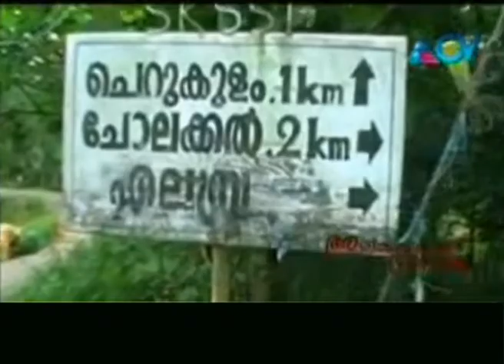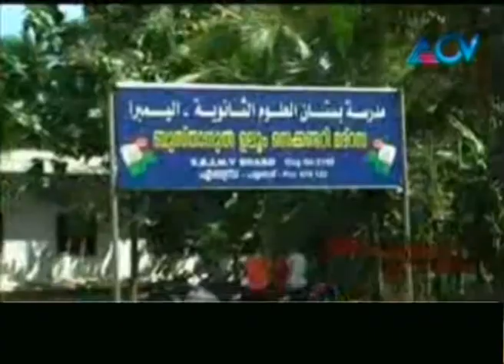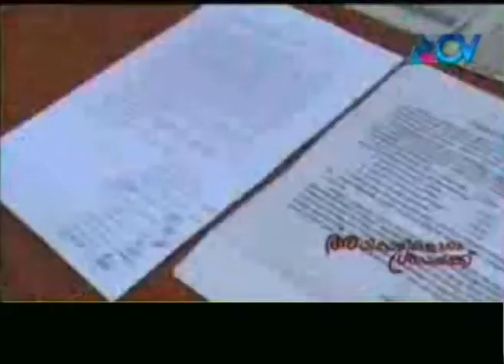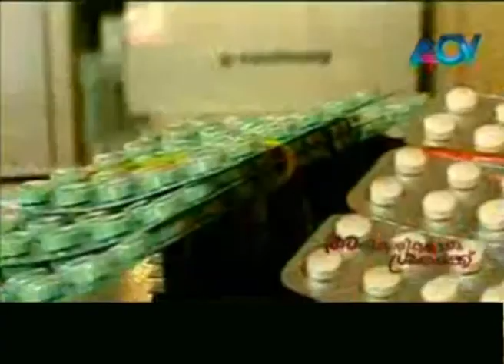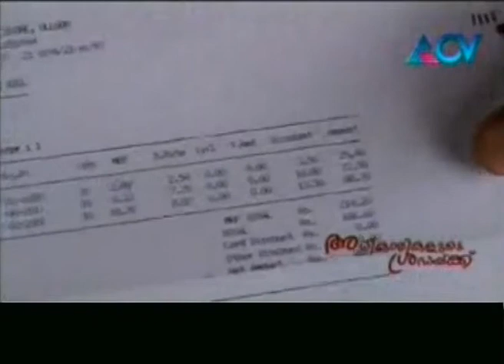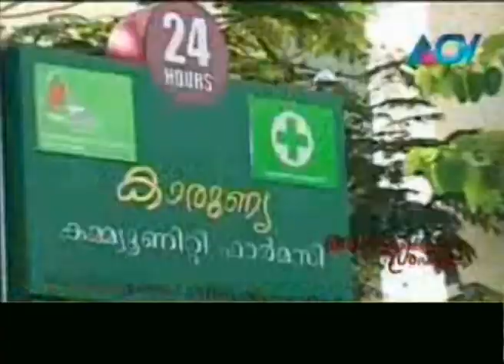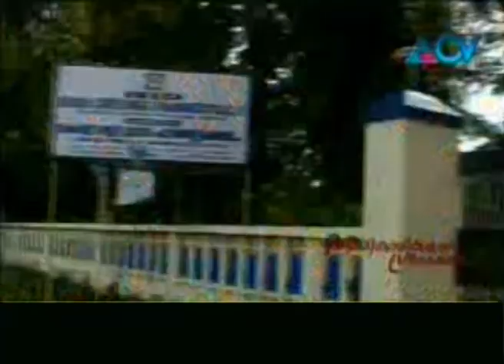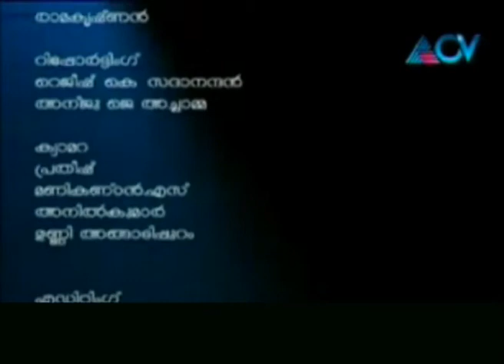Adhiakarikalude sradhakk 23rd september 2015 Full Episode